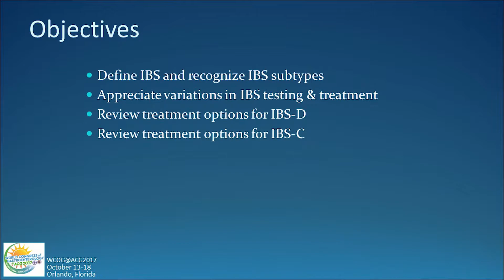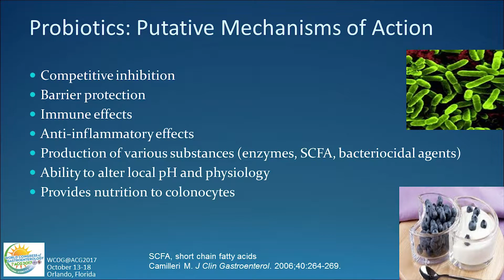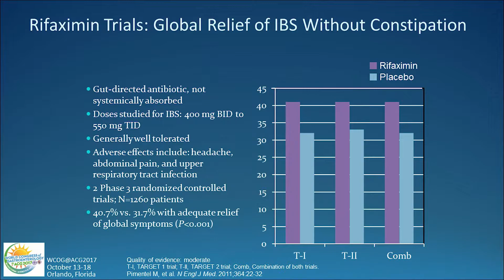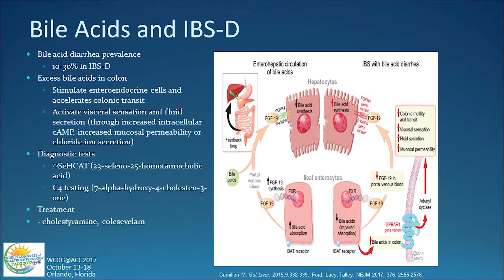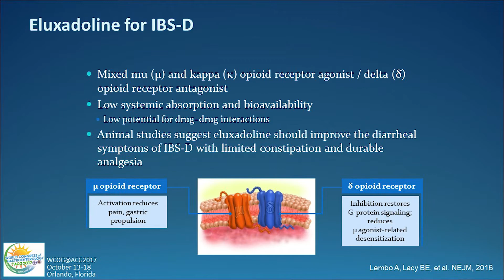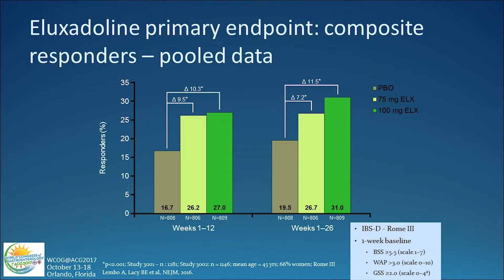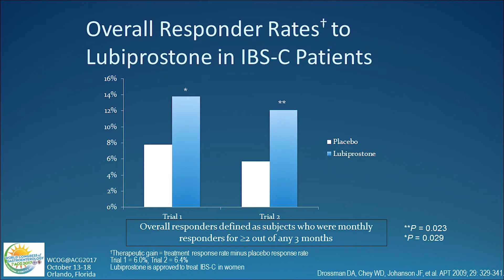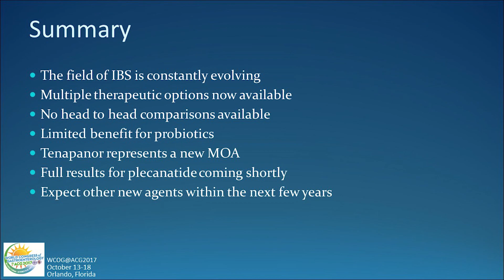Updates in Pharmacological Therapy for IBS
Speaker: Brian E. Lacy, MD, PhD, FACG

Learning Objective: Discuss the selection of appropriate pharmacological agents for the treatment of IBS.

Source: 2017 ACG Postgraduate Course, Orlando, FL